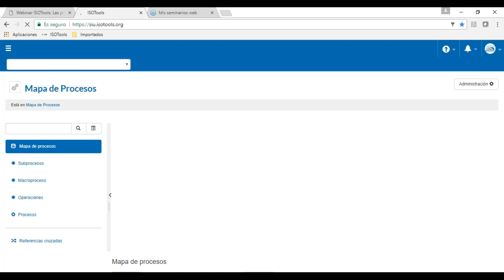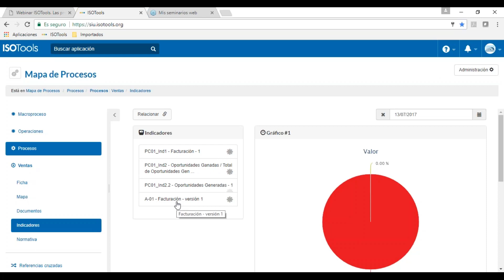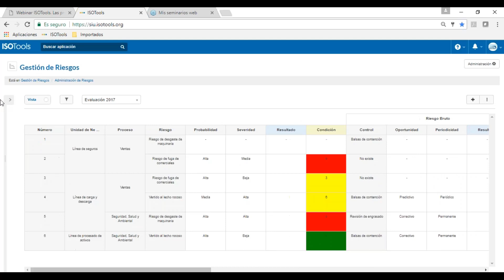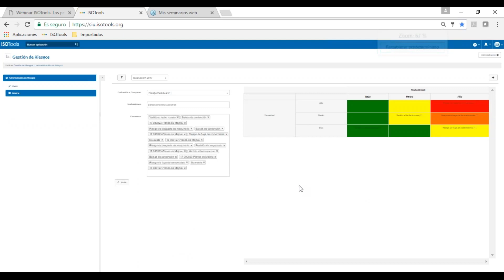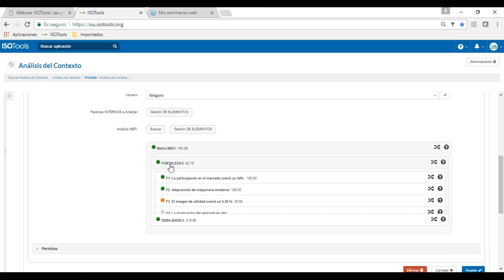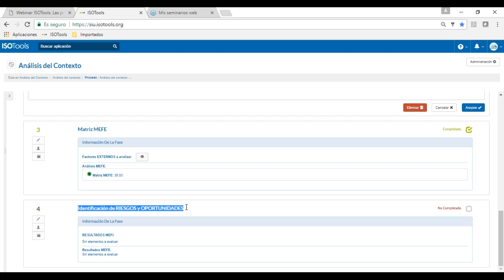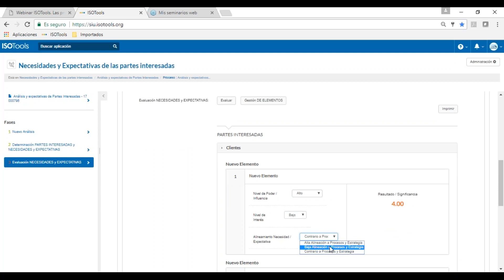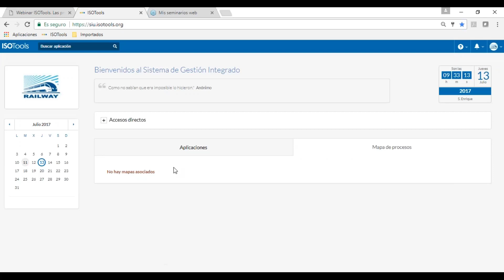Webinar ISOTools. Las preguntas más frecuentes sobre ISO 9001 2015 que aseguran el éxito II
El objetivo de este webinar es dar respuesta a las principales cuestiones que surgen en las organizaciones una vez que se ha publicado la nueva versión de ISO 9001, norma de referencia para la implementación de Sistemas de Gestión de la Calidad.